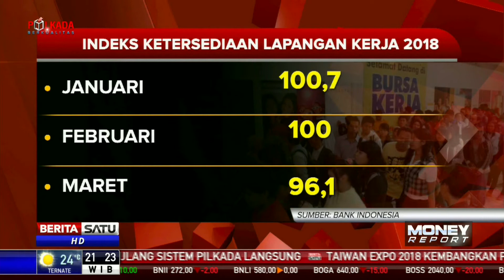Optimisme Konsumen Menurun Pada Maret 2018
Survei konsumen Bank Indonesia menyebutkan optimisme konsumen menurun pada Maret 2018 dibanding Februari 2018. Penurunan ini dipicu keyakinan konsumen terhadap ketersediaan lapangan kerja.

Facebook.com/BeritaSatuTV
Youtube.com/BeritaSatu